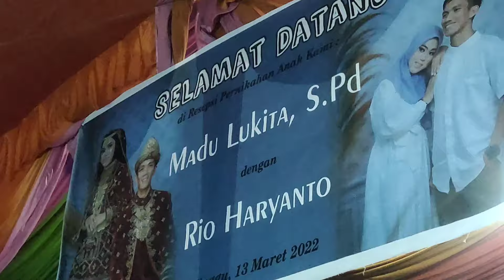BUIH JADI PERMADANI || Live musik BAND FOUR SCHOOL || tanjung batu|| show tanjung pinang.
Menyapa tubuhku
Namun tidak dapat di inginkan panasnya
Hatiku ini

Terasa terhempasnya kelakian ku ini
Dengan sikapmu
Apakah karena aku
Insan kekurangan

Yang memutih
Menjadi permadani
Seperti pinta

Siapalah diriku
Hanya insan biasa
Semua itu
Sungguh aku
Tiada mampu

Karena jatuh cinta
Insan seperti dirimu seanggun bidadari
Seharusnya aku
Cerminkan diriku
Sebelum tirai hati
Aku buka